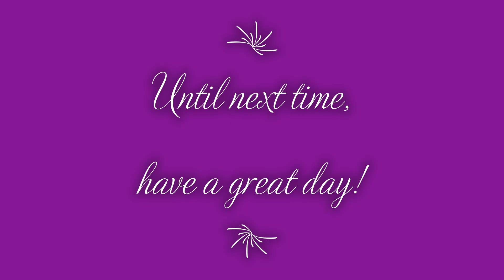Lego Star Wars: Episode 8-The Last Jedi #4